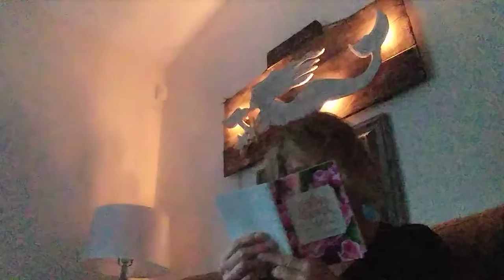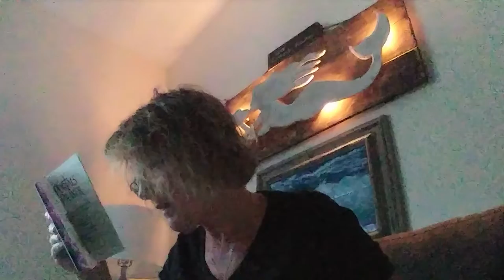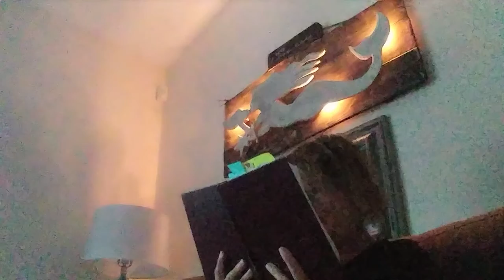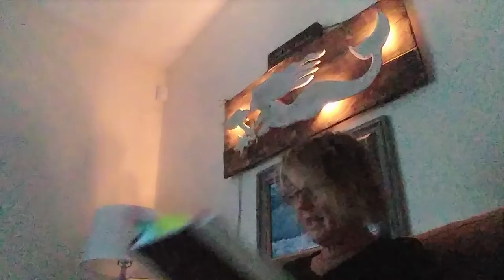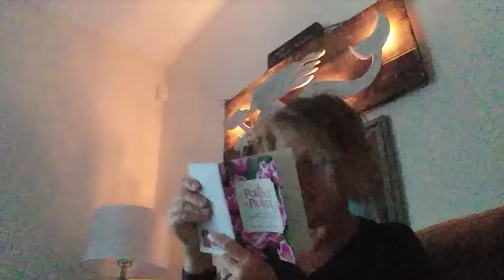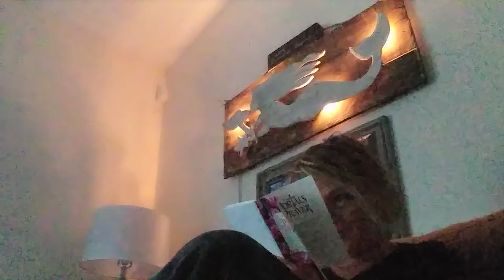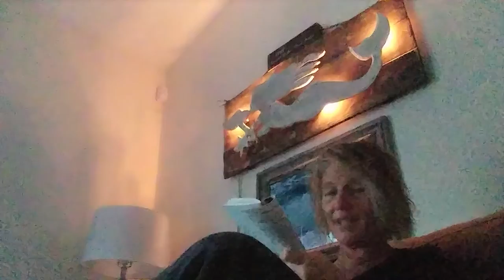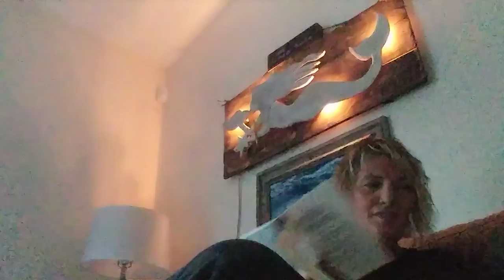2022 Thirsty Thursday Devotion, January 13th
Tender

Tender hearted...